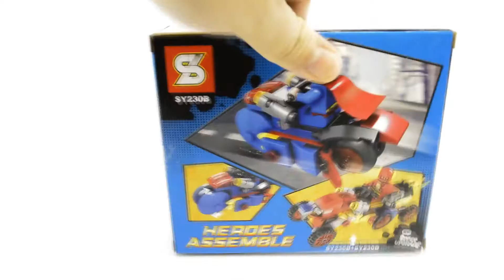Unoffical Lego Sy230 B Superman Heroes Assemble lego videos